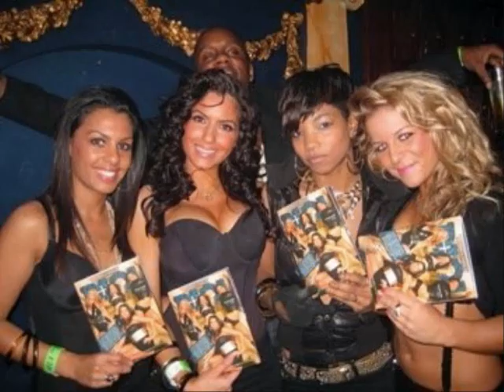Fe-nix - Switch Em Up